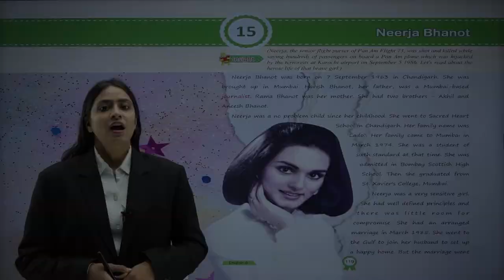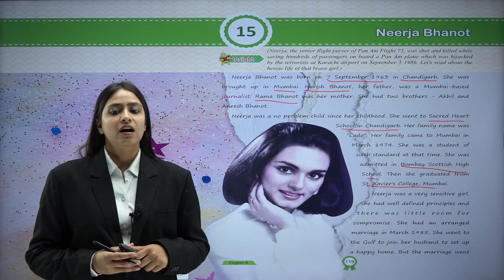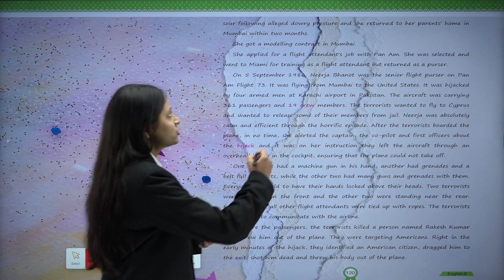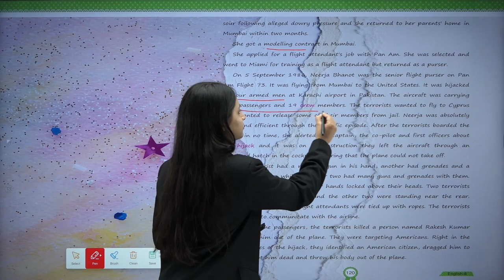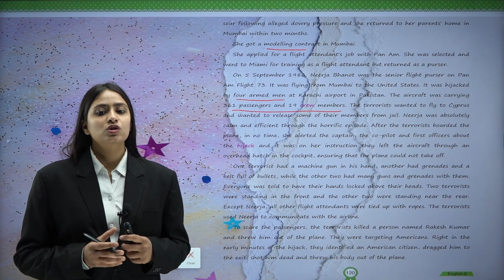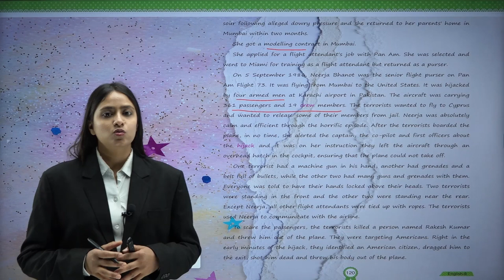(English) (Avani) Bluesparrow Topic-Neerja bhanot Chapter-15 Class-8